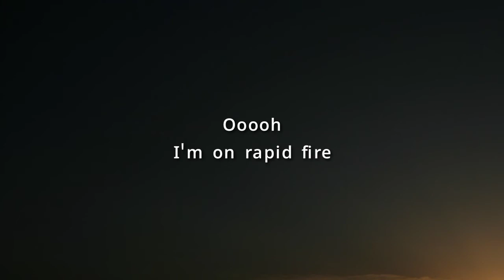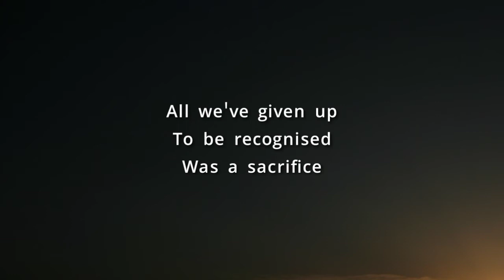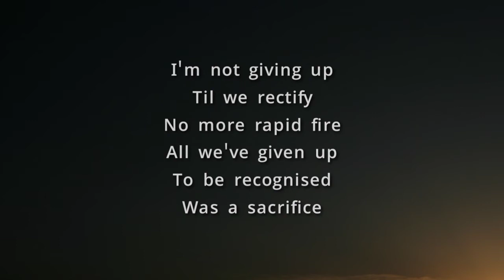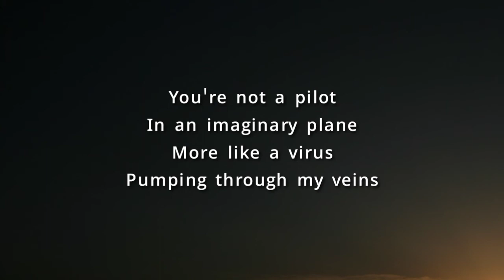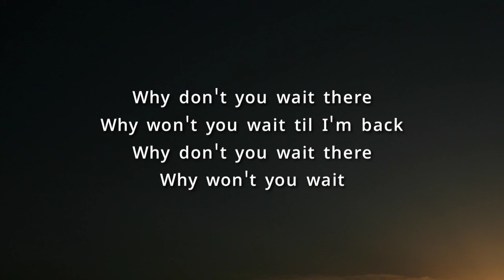Tora - Why Won't You Wait (Lyrics)